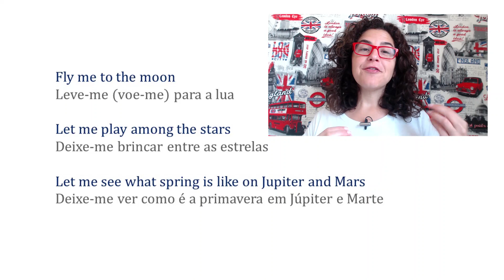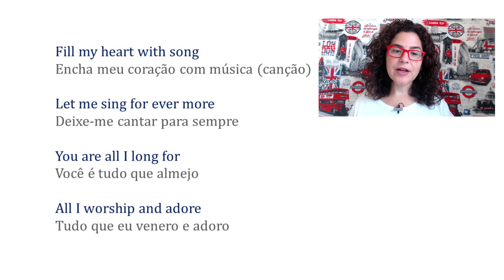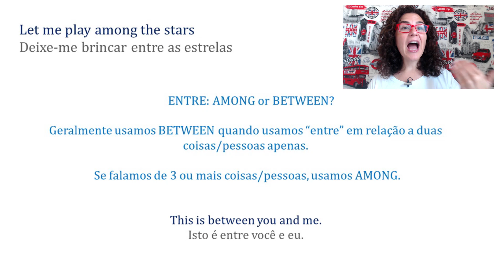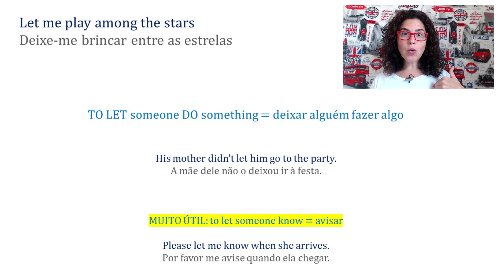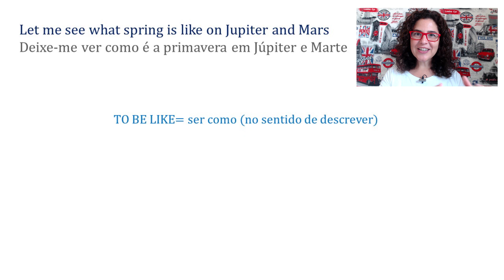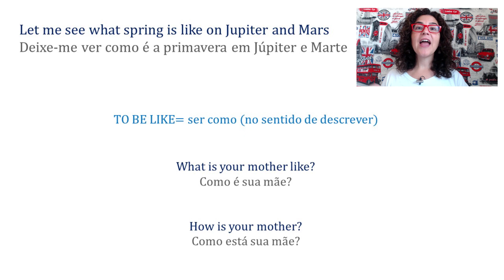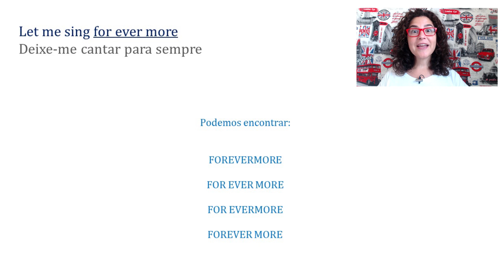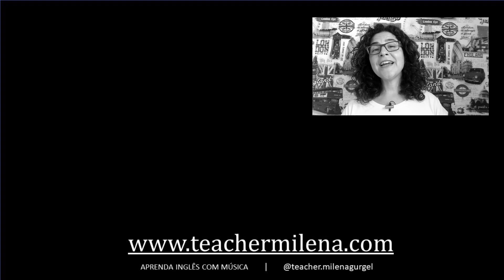Fly Me To The Moon - Frank Sinatra - Aprenda Inglês com música - Teacher Milena #116(S6E11)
Na semana de comemoração dos 50 anos da chegada do homem à Lua,  a música que, reza a lenda, os astronautas ouviram na ocasião! Sugestão do inscrito Hayrton Carneiro :)

Esta é uma aula de inglês completa, com a compreensão da letra da música, estudo de estruturas do inglês presentes na canção e dicas de pronúncia passo a passo para você aprender a cantar!

APRENDA INGLÊS COM MÚSICA - Um projeto da Teacher Milena no YouTube e em podcast.

PLAYLISTS aicm

Quer ouvir as músicas no Spotify?

O podcast está no Spotify também!!!

Letra:

and let me sing forever more
Let me sing forever more